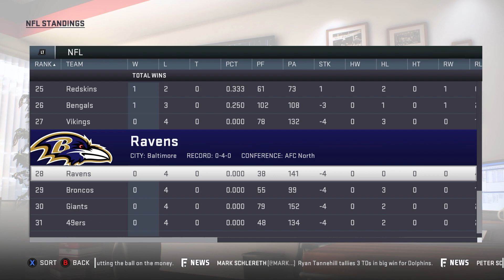BYE Wk, Around The League | Madden 19 Franchise Bengals Rebuild E9 (PC)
We take a look at our team and the decisions

Welcome to my Madden NFL 19 Connected Franchise series! This will be a realistic rebuild as I take control of the Cincinnati Bengals during the 2019 Offseason! There's a new sheriff in town named Zac Taylor and he has a lot of work to do. Can we address the roster and eventually contend for a championship? It will be played with challenging simulation sliders.